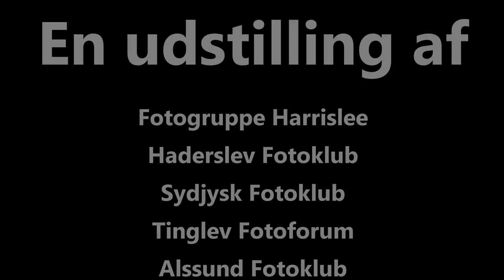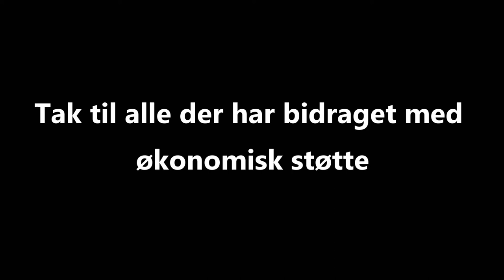Vores Hjemstavn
Fernisering af fælles fotoudstilling på Haderslev Rådhus 1/8-2020.